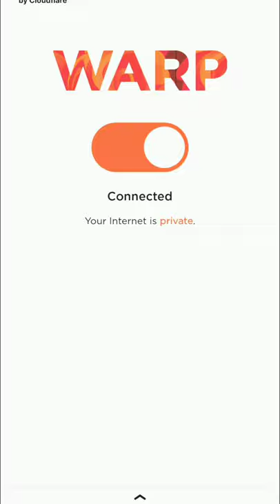Pubg mobile lite 😡😡 Facebook login problem 😰😰😰